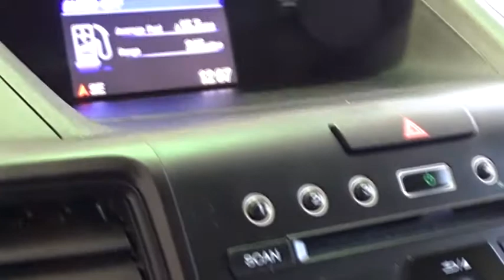2016 Honda CR-V Woodside, Queens, Manhattan, Whitestone, Brooklyn, NY 165562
2016 Honda CR-V

Paragon Honda
57-02 Northern Blvd